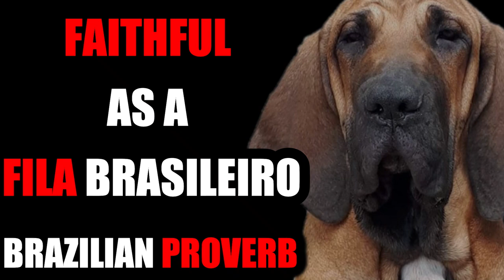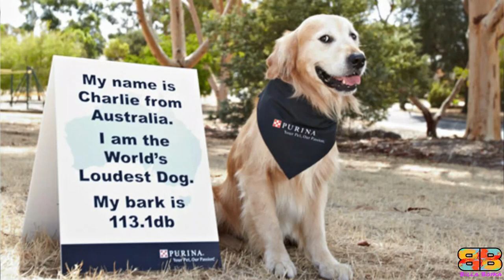Tosa Inu vs Fila Brasileiro | Battle Between Combat dogs | Billa Boyka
Tosa Inu vs Fila Brasileiro | Japanese Mastiff vs Brazilian Mastiff | Battle between Blacklisted dogs | Billa Boyka |
In the following video, if you are struggling to choose between a Tosa Inu and a Fila Brasileiro. We have compiled all the detailed information you need to know to help you make the best choice. So lets compare these two large dogs who often appears in the top list of dangerous dogs worldwide based on below mentioned parameters
Tosa Inu vs Fila Brasileiro intimidation factor
Tosa Inu vs Fila Brasileiro powerful bark,
Tosa Inu vs Fila Brasileiro temperament,
Tosa Inu vs Fila Brasileiro exercise and energy levels
Tosa Inu vs Fila Brasileiro life span,
Tosa Inu vs Fila Brasileiro friendly with kids and other pets,
Tosa Inu vs Fila Brasileiro cost to keep,
Tosa Inu vs Fila Brasileiro for first time owners,

Video Credit:
From 1:04 to 1.10 The dog that appears standing with a woman at the beginning of the video is Maximus from ITINGA, from the channel "kennel ITINGA Fila brasileiro".
Canil Itinga Fila Brasileiro Kennel

We didnt have the bite strength data for Fila Brasileiro hence not considered for making the comparison.